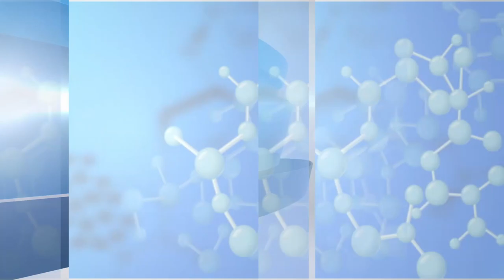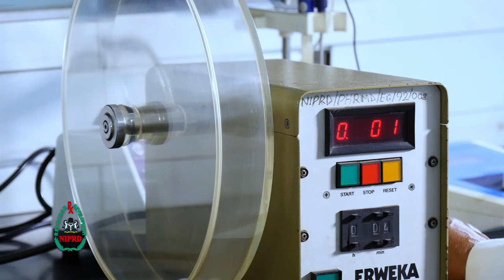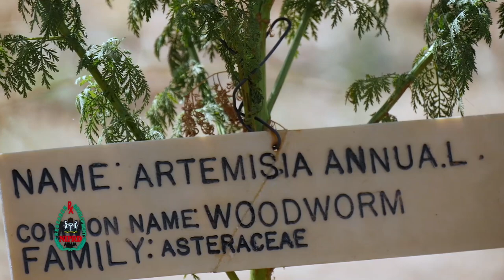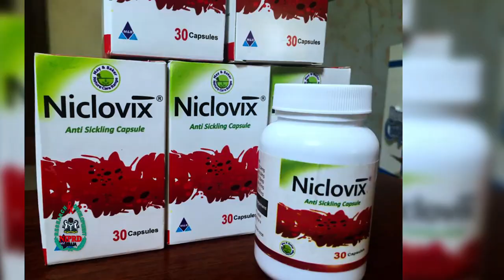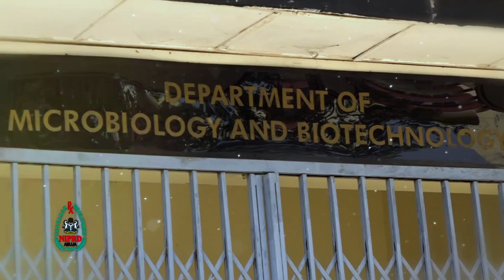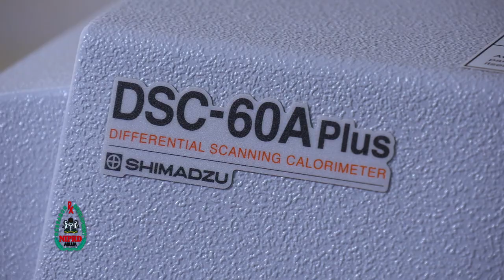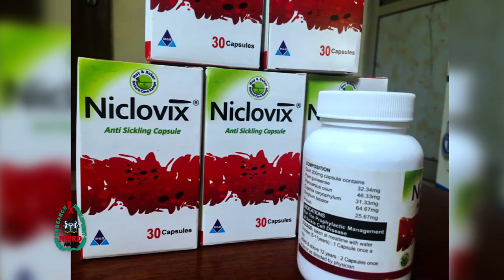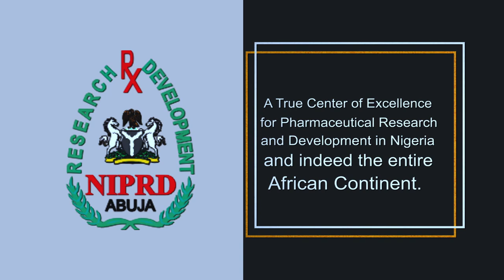NTA Doc File | Special Documentary on NIPRD's Research and Development Efforts